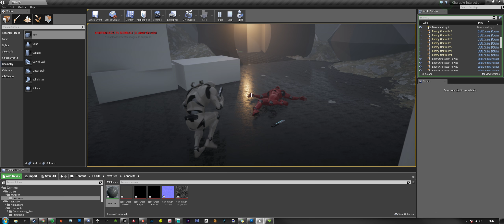Unreal Engine Demo 06 22 2017 21 46 39 08